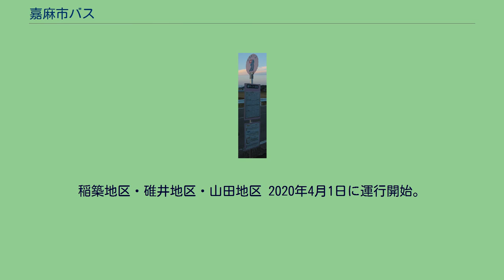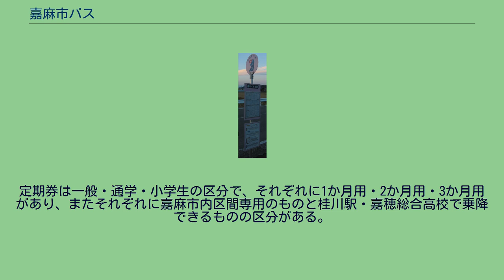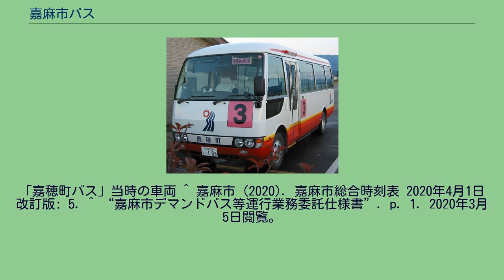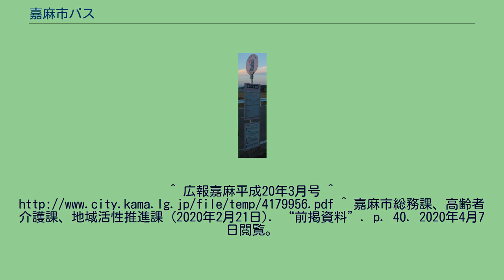嘉麻市バス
2020年4月からの新デザインのラッピングが施された車両 嘉麻市バス（かましバス）は、福岡県嘉麻市にて運行しているコミュニティバスである。
山田市・嘉穂町・稲築町・碓井町が2006年に合併して嘉麻市となった際、それまで山田市が運行していた山田市バスと嘉穂町が運行していた嘉穂町バスを嘉麻市が継承したものである。
いずれも西鉄バス（西鉄バス筑豊）が運行していた路線を廃止したことに伴い、代替として運行開始された。
嘉麻市発足後に制度の統合が図られ、料金が統一されたが、路線体系は、2019年3月31日までは旧山田市を中心に運行する「山田バス」、旧嘉穂町を中心に運行する「嘉穂バス」に分かれていた。
2019年4月1日からは旧稲築町の下鴨生駅と桂川駅を結ぶ「稲築桂川線」のみを受け持つ、「稲築バス」が、2020年1月からは同年1月9日に嘉穂地区で試行運行を開始したデマンドバスが路線体系に加わった。
同年4月1日には路線体系の大幅な見直しにより、路線体系は幹線路線・枝線路線・デマンドバスに変更された。
2019年4月1日から2020年3月31日までは、道路運送法第78条・第79条の規定に基づく自家用自動車（白ナンバー車）による有償運送と、稲築桂川線とデマンドバスの、道路運送法第4条に基づく一般旅客自動車（緑ナンバー車）による有償運送が併存した。
2020年4月1日からは、道路運送法第4条に基づく一般旅客自動車（緑ナンバー車）による有償運送に統一された。
2003年4月1日に西鉄バス筑豊伊田支社（現在は西鉄バス筑豊田川支社に統合）が運行していた後藤寺 - 上山田間の路線のうち、坂谷（田川市猪国） - 上山田間の山田市内区間が廃止されたため、山田市が代替として乗合タクシーを運行開始した。
翌2004年4月1日に西鉄バス筑豊大隈支社（現・西鉄バス筑豊大隈車庫）が担当していた山田市内・嘉穂町内の路線の大半が廃止されたため、代替として山田市では山田市バス、嘉穂町では嘉穂町バスを運行開始した。
2006年3月27日に嘉麻市が発足した際は旧山田市・旧嘉穂町がコミュニティバス運行開始時に制定した「山田市バス条例」および「嘉穂町地域路線バス事業の設置等に関する条例」に基づき合併前の体系で運行していたが、2008年4月1日に嘉麻市バス条例を施行し、それまで150円から300円の区間制であった嘉穂バスの運賃を山田バスと同様の100円均一として運賃を統一し、あわせて路線が再編された。
2011年6月1日には同年4月1日付で実施された西鉄バス筑豊大隈車庫の路線整理により稲築地区のみを運行する稲築線が運行開始した。
2019年4月1日には下鴨生駅と桂川駅を結ぶ稲築桂川線が運行開始 。
これを皮切りに、嘉麻市バスの見直しがなされるようになり、同年10月1日には嘉麻市総合バスステーション、「バス来る嘉麻」がオープンし、2020年1月9日には嘉穂地区においてデマンドバスが試行運行開始。
2020年4月1日には嘉麻市バスの全体的な見直しが実施された。
それぞれの路線は以下の通りである。
西鉄バスが運行されていなかった地域でも運行されている。
日祝日は枝線路線・デマンドバスは運休する。
年末年始（12月29日から1月3日）は全便運休する。
※括弧内は一部便のみ経由、A/BはAかBの選択経由 幹線路線①　稲築桂川線 下鴨生駅と桂川駅を結んでいる。
2019年4月1日に運行を開始し、稲築バスの初めての路線となった。
嘉穂観光が運行を請負っている。
年末年始のみ運休し、ほかは平日だろうが土日祝だろうが1日12往復運行される。
嘉麻市役所（稲築庁舎）・稲築病院経由が全体の9割を占め、残りは東岩崎・嘉穂総合高校経由になっていたが、2020年4月1日には1往復増便されて幹線路線①となり、全体の1割のほうがなつきが丘・東岩崎・嘉穂総合高校経由に変更された。
※桂川駅 - 嘉穂総合高校間のみでは利用不可 幹線路線②　熊ヶ畑桂川線 1日に上りが18本、下りが17本運行される。
2020年4月1日に山田バスの路線1・2を統合し、全面改正して誕生した。
旧山田市域・田川市の坂谷・牛隈・総合バスステーションと碓井庁舎を結ぶ路線、旧山田市域・田川市の坂谷・牛隈・総合バスステーションと碓井庁舎・吉隈と桂川町の嘉穂総合高校・桂川駅を結ぶ路線、田川市の坂谷・旧山田市域で完結する路線がある。
坂谷では、改正前同様、田川市コミュニティバス（坂谷・田川病院線）と接続する。
幹線路線③　市内循環線　東回り｜山田方面 総合...